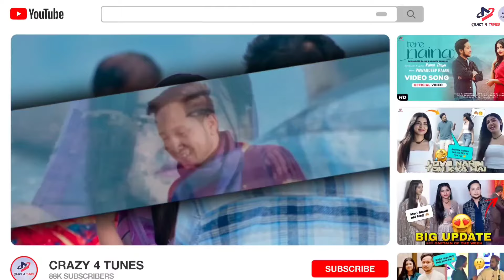Pawandeep और Arunita Judges बन ने क्या कहा 🤩 Pawandeep Rajan And Arunita Kanjilal Latest Big Update